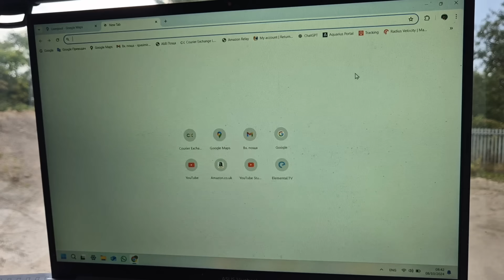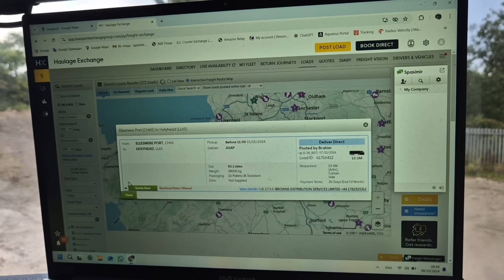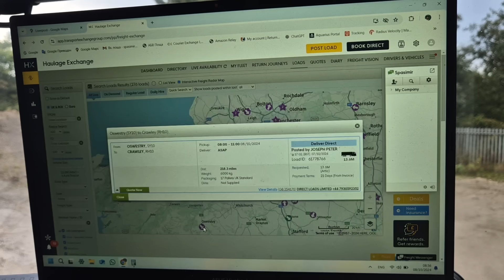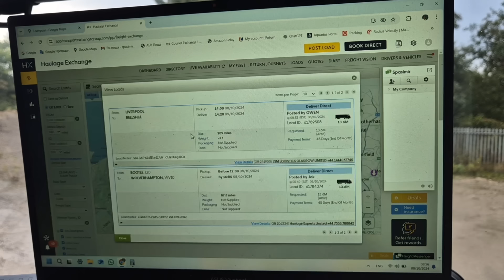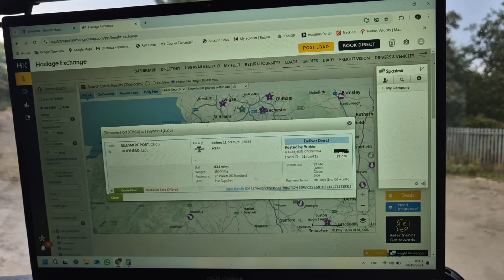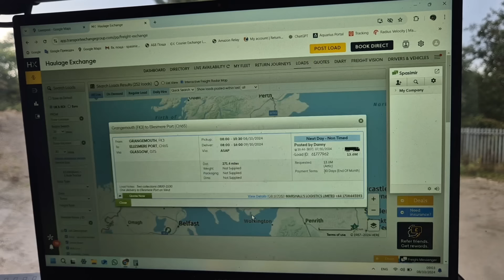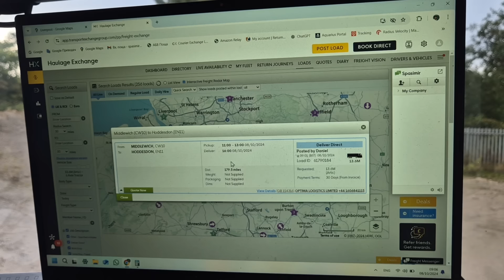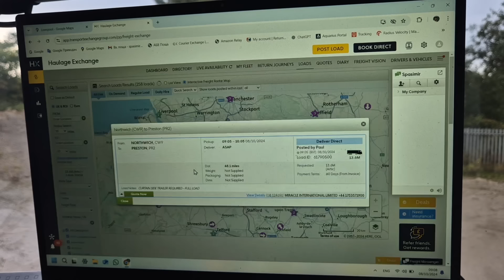Как се търсят и взимат товари (Англия)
Това видео има за цел да Ви покаже, как се взимат товари и като цяло спедиторския процес.
Видеото няма за цел да оронва престижа на когото и да било!

Не се колебайте да задавате въпроси в коментарите и при първа възможност ще правя видеа с Вашите въпроси.

Ако Ви е харесало видеото не забравяйте да ударите един палец нагоре :)
Абонирайте се за канала с камбанка, за да не изпуснете нещо интересно :)

Ако Ви харесва това което правя,можете да подкрепите канала.

Част от парите ще отидат за благотворителност!
Както и като станете член на канала.
Благодаря :)